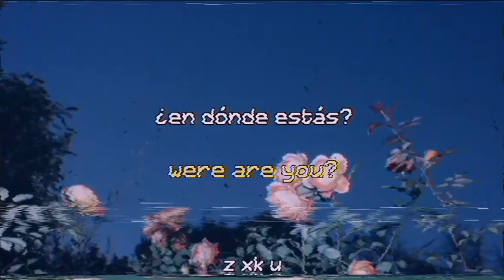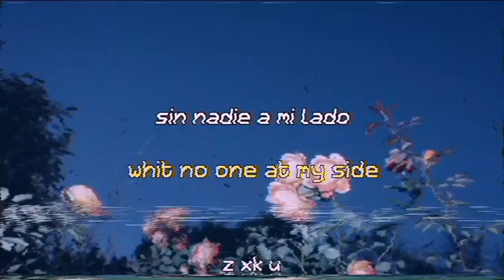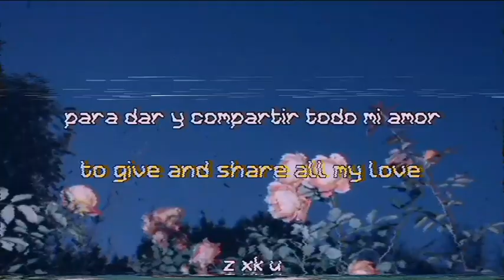Los retros - Someone to spend time with (Español) [Lyrics]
Someone to spend time with - Retrospect